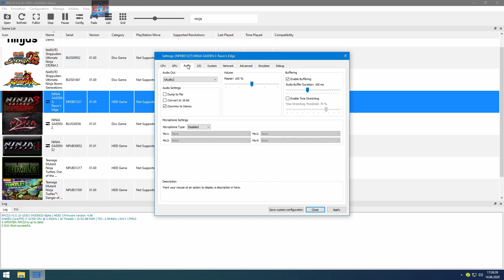#1 | Ninja Gaiden 3: Razor's Edge | RPCS3 Emulator v0.0.10 | i7-10700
◆Official version: 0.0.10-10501 Alpha [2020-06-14]

◆How to unlock DebugTab:  The main RPCS3 folder-- GuiConfigs -- CurrentSettings.ini -- showDebugTab=true

◆Internal resolution:  3840x2160 / 4k IR

My spec:
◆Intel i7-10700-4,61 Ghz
◆GTX 1660
◆16GB Ram